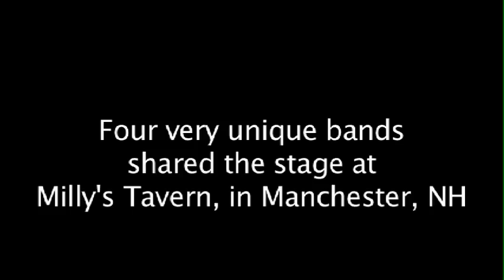"Raw Banana Promotions Presents St. Valentine's Day Massacre" Promo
On Feb 19th, 2011, Raw Banana Promotions put on a show at Milly's Tavern in Manchester, NH. That show, was St. Valentine's Day Massacre.

Featuring performances by: Justin Goodrich, Hadrian's Heroes, Arrows Over Athens, and Acrida.